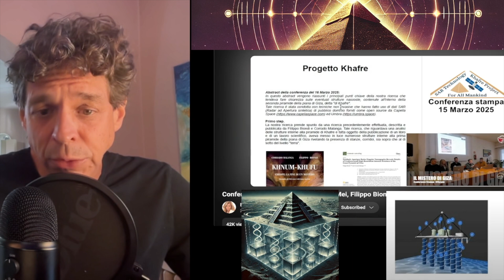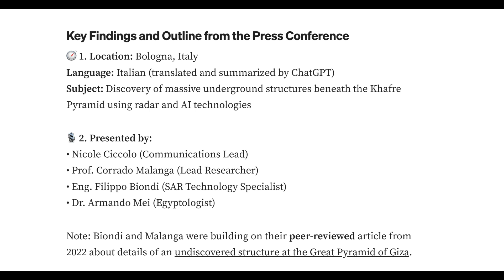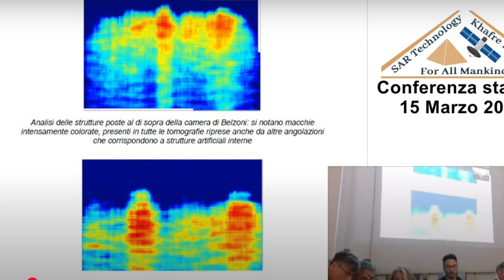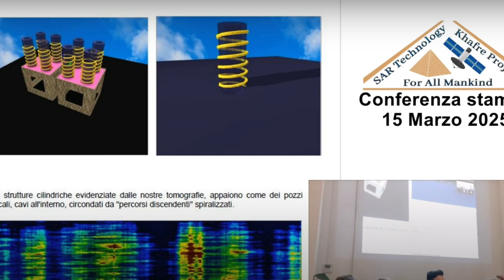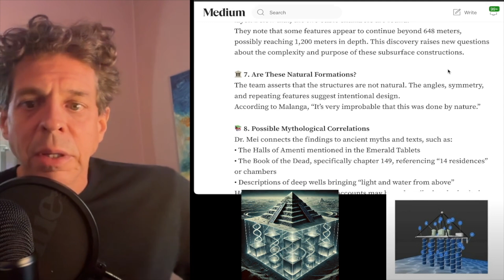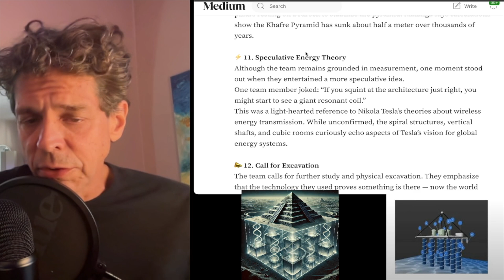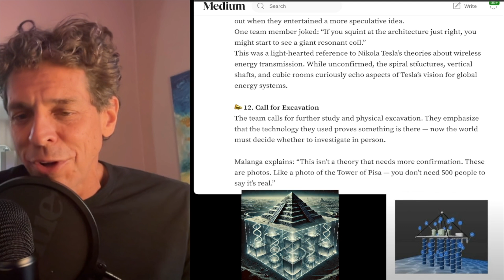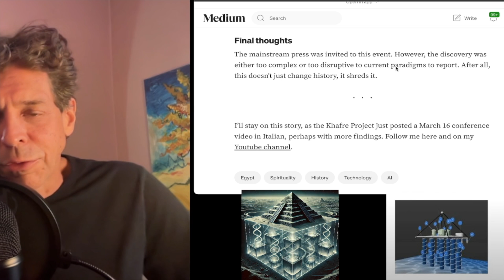The Giza Press Conference WAS REAL – Here's The Actual Findings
The March 15 press conference unveiled astonishing discoveries beneath the Khafre Pyramid. NOTE: the more dramatic illustrations are AI renderings for the imagination. The others were used from their screen at the conference.

I had ChatGPT translate and summarize the conference:

Key Findings and Outline from the Press Conference
🧭 1. Location: Bologna, Italy
Language: Italian (translated and summarized by ChatGPT)

🎙️ 2. Presented by:
• Nicole Ciccolo (Communications Lead)
• Prof. Corrado Malanga (Lead Researcher)
• Eng. Filippo Biondi (SAR Technology Specialist)
• Dr. Armando Mei (Egyptologist)

Note: Biondi and Malanga were building on their peer-reviewed article from 2022 about details of an undiscovered structure at the Great Pyramid of Giza.

🔍 3. 🛰️ Key Technologies Used

• Synthetic Aperture Radar (SAR) combined with Doppler Tomography
• Satellite-based imaging from Capella Space and Umbra Space
• Allows “seeing” through stone — granite becomes more transparent than glass in this method
• Data is processed using AI (confirmed in the transcript) for 3D reconstructions and pattern analysis.

🔎 4. Overview

The team’s approach using SAR and Doppler Tomography is similar to using an advanced ultrasound.

Malanga said granite becomes more transparent than glass when viewed through this acoustic conversion process.

🧱 5. What Lies Beneath
Through the radar data and tomographic modeling, they say it reveals:
• Five distinct underground structures arranged near the base of the Khafre Pyramid
• Eight vertical shafts (or “wells”), each descending 648 meters underground
• A spiral-like formation surrounding each shaft, resembling a staircase
• Two enormous cube-shaped chambers, each about 80 meters on each side
These structures were seen from multiple angles and verified using artificial intelligence to confirm their consistency and geometry.

🤖 6. Role of AI in Analysis
AI played a significant role in identifying patterns, validating the images, and creating consistent 3D reconstructions.

🧪 7. Material Transparency & Vibration
Malanga describes the principle behind SAR and Doppler analysis, noting that sound vibrations can pass through stone in ways light cannot.

🌊 8. Water, Depth, and More Surprises
Beneath the known structures, they identified what appears to be a water layer. Below that, the two cubic chambers are found.

🏛️ 9. Are These Natural Formations?
The team asserts that the structures are not natural. The angles, symmetry, and repeating features suggest intentional design.

📚 10. Possible Mythological Correlations
Dr. Mei connects the findings to ancient myths and texts, such as:
• The Halls of Amenti mentioned in the Emerald Tablets
• The Book of the Dead, specifically chapter 149, referencing “14 residences” or chambers
• Descriptions of deep wells bringing “light and water from above”
He suggests that these ancient accounts may have described real, physical structures — possibly the same ones now detected.

📡 11. Technology vs. Traditional Methods
The team contrasts their method with traditional muon tomography, which is costly and slow. In contrast, SAR imaging is:
• Fast
• Non-invasive
• Publicly accessible (Capella Space and Umbra Space)

🧱 12. Architectural Purpose?
The shafts and cube structures may serve a structural role, like support pillars resting on bedrock to stabilize the pyramid. Malanga says calculations show the Khafre Pyramid has sunk about half a meter over thousands of years.

⚡ 13. Speculative Energy Theory
Although the team remains grounded in measurement, one moment stood out when they entertained a more speculative idea.
One team member joked: “If you squint at the architecture just right, you might start to see a giant resonant coil.”
This was a light-hearted reference to Nikola Tesla’s theories about wireless energy transmission. While unconfirmed, the spiral structures, vertical shafts, and cubic rooms curiously echo aspects of Tesla’s vision for global energy systems.

📣 14. Call for Excavation
The team calls for further study and physical excavation. The world must decide whether to investigate in person.

❓ 15. Final Thoughts & Cliffhanger
• Who built these structures?
• When were they constructed?
• What was their purpose?
Malanga and the team don’t speculate — but promise more to come as deeper scans and studies continue.